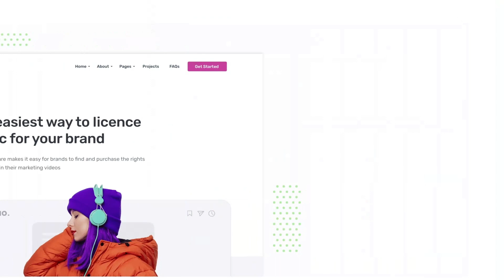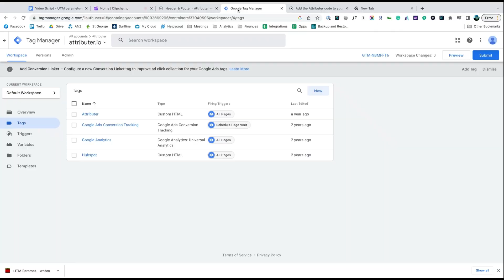Track Google Ads in Zoho Forms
Learn how to capture Google Ads data (like the Campaign, Ad Group, Keyword, etc the lead came from) in Zoho Forms, so you can see what's generating your leads.